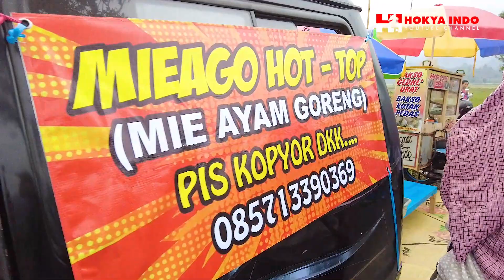Condong Turonggo Sakti Terbaru [ CTS ] Live Perform KOLBU.